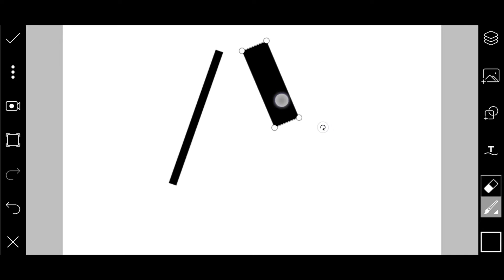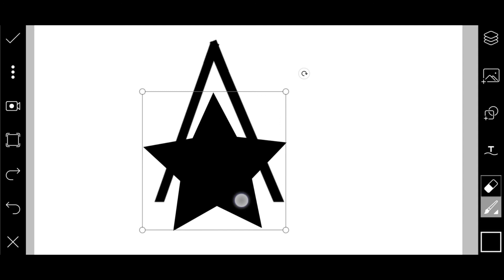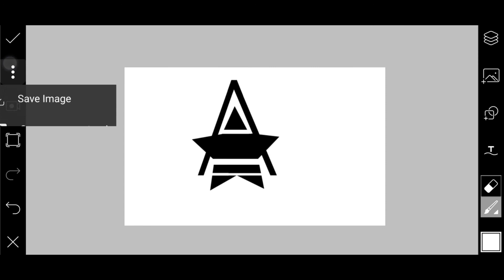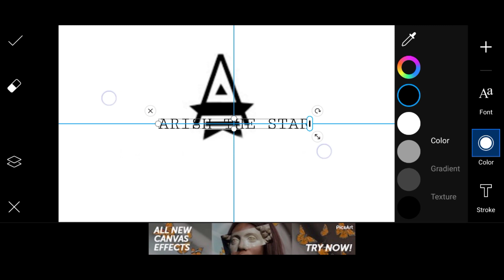How to make logo like Arish the star ll Picsart TUTORIAL ll 2020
Aaj ki video Mai hum log Arish The Star Kay
kaisa logo bnaye Waley hai.I hope you would like this video .

also comment

How to create logo like Arish the star in PicsArt.
picsart editing
how to edit pic in picsart
how to edit pic in picsart step by step
picsart editing manipulation
picsart editing manipulation 2020
picture manipulation I picsart.
PicsArt editing
picsart manipulation
picsart photo manipulation
PicsArt editing manipulation
Vijaymahar creative editing
Vijaymahar Editing Tutorial
new Vijaymahar editing TUTORIAL
Vijaymahar new editing concept 2020
Vijaymahar editing TUTORIAL 2020

Thanks